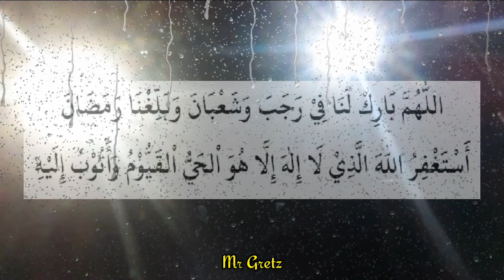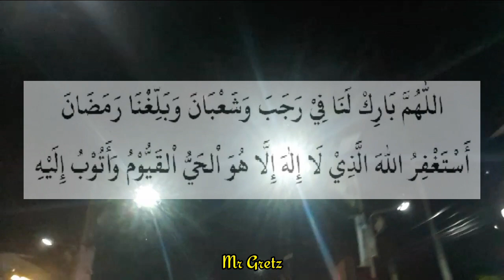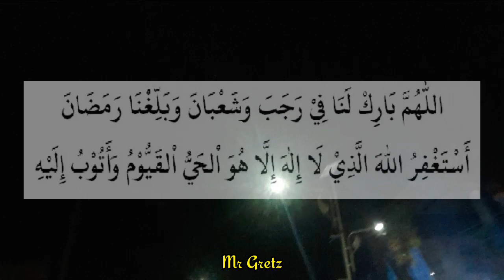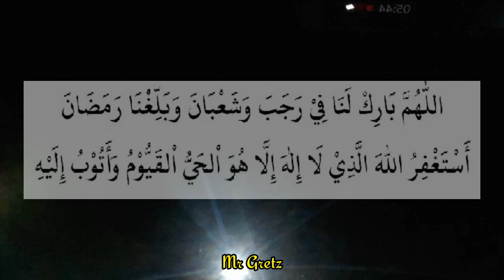Sholawat Puasa Ramadhan Pujian Kebiasaan Di Masjid Kampungku